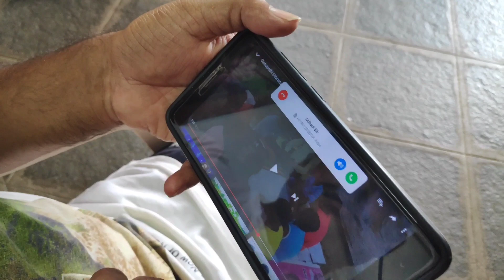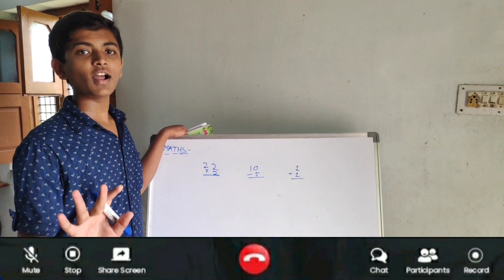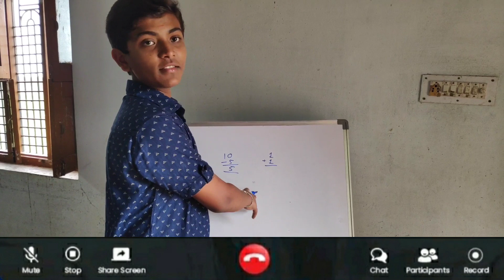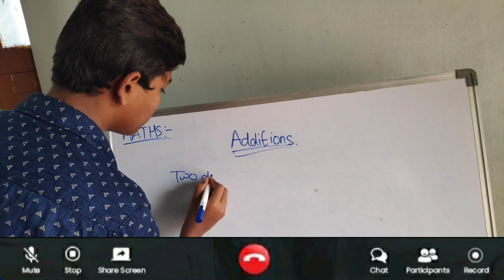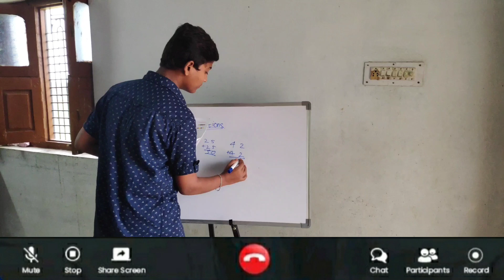Online classes latest ultimate comdey ||my village comdey|village talent show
Online classes latest ultimate comedy/stayHome create
My channel name
Sdpt Ramnagar vlogs
Actress

Sheaker

Pravilika

Abhisree

Akshith

Vikas

Background music_free music

Comedy
Funny
2020

Director_Akhil

Camera _Ajay

Editing_ Afsar